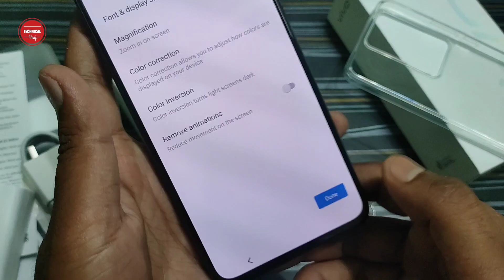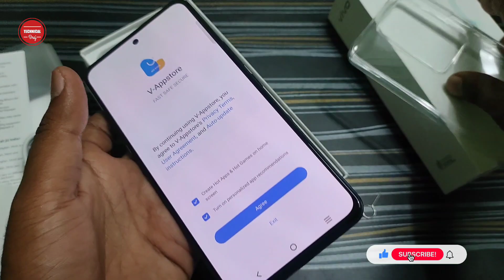vivo T3 Unboxing & First Impressions ⚡ vivo t3 5g unboxing cosmic blue | Vivo T3 5G Phone Under 20k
vivo T3 Unboxing & First Impressions ⚡ vivo t3 5g unboxing cosmic blue | Vivo T3 5G Phone Under 20k | Technical Braj

Hello Dosto Namskar Apko apne Technical Braj YouTube channel par apka swagat hai, Dosto Mai Hu Braj kishor Doston Agar aap bhi Cheapest and best 5g Smart Phone ka Unboxing Kar ke dikhaya hu. to Dosto apko nhi pata ki Vivo T3 5G Phone ke box me kya kya milega aur kaisa hai Blue black colour ka phone to Yah video dekhie, mai is video me vivo t3 5g phone ka Unboxing kar ke dikhaaya hu. jise me Flipkart se mangya tha.

1) vivo t3 unboxing and review.
2) vivo t3 unboxing and price.
3) vivo t3 unboxing blue colour.
4) Vivo T3 5G Phone Inside Box.
5) vivo t3 5g unboxing full review
6) vivo t3 black unboxing.
7) vivo t3 5g unboxing blue colour.
8) vivo t3 5g unboxing cosmic blue.
9) vivo t3 unboxing flipkart.
10) vivo t3 unboxing hindi.